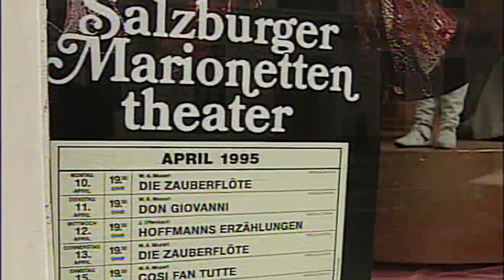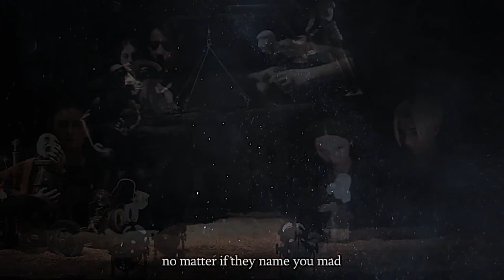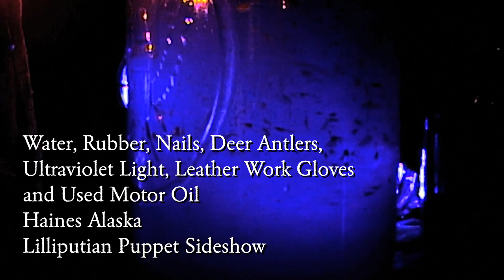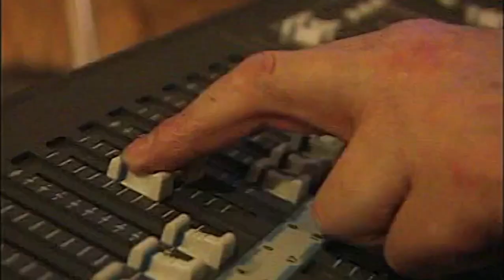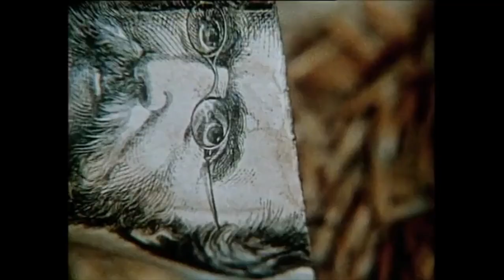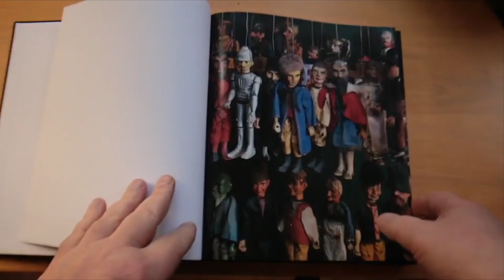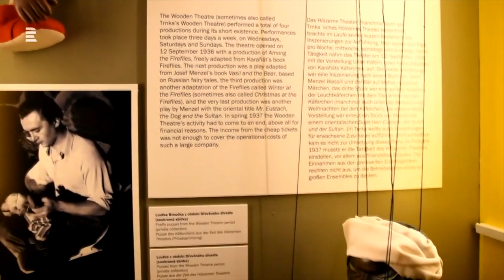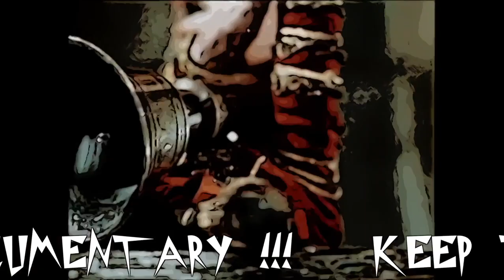How To Start A Puppet Theatre Or Puppet Troupe - instructions For A Reality Based Art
Having already talked about the importance of puppets and the material world as an antidote to the virtual digital illusions to which we are now quite regularly subjected to, these are my suggestions about how to start a puppet troupe or theatre, not a children's theatre or a place for postmodern ironies, but as an art form for our brave new world.
Here is the link for my essay site. The Gravity From Above site is for more artistic ideas involving puppetry, music, dance and other arts.

As some of you may be aware that Gravity From Above (Formerly The Anadromous Life) is one of several channels and sites that I maintain for ideas and journeys. In this video I put my various ventures together to give you some idea of what I'm actually up to. I give you an update on my Gravity From Above project. I let you in on my new Georgian Crossroads channel. I give you some ideas of the topics that I'll be covering over at The Anadromist channel and much more. If you are a subscriber or a just visiting this channel this might open up a few interesting doors for you. And some of you may simply be wondering who I am. Well wonder no more.

Byrne